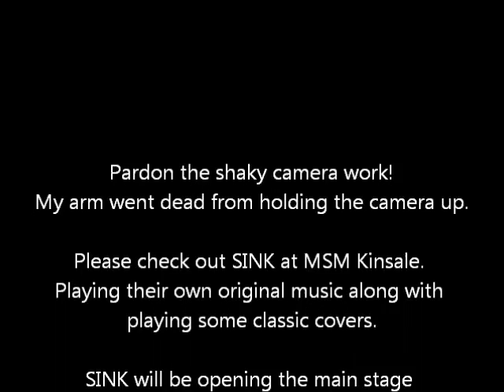SINK LIVE 2012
Local Kinsale band "SINK"
Catch Sink @ Mid Summer Mango Festival Kinsale 2012!